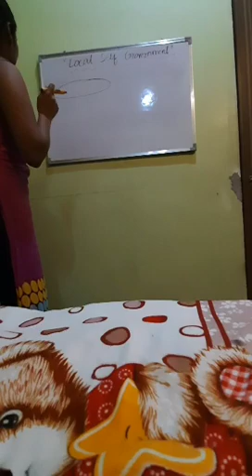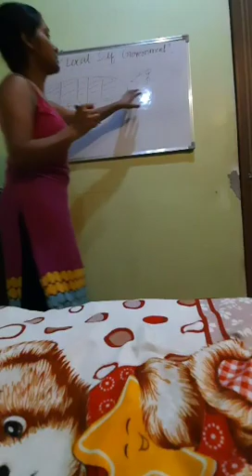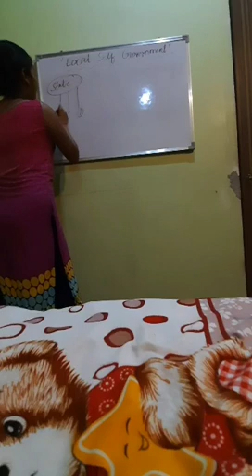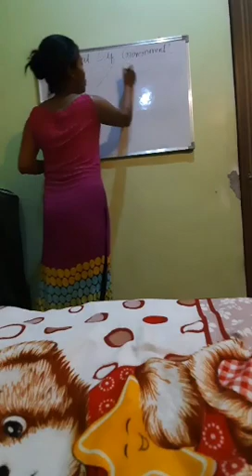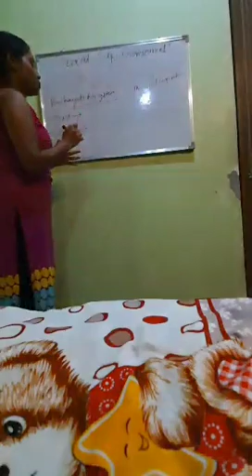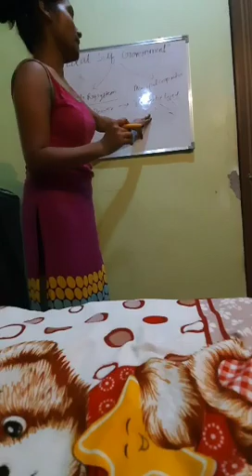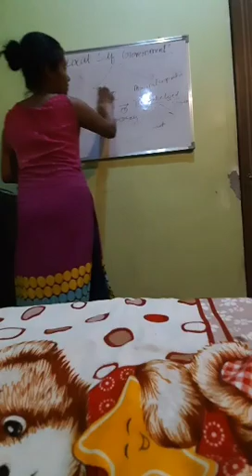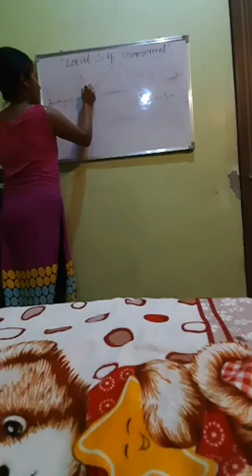Political Science & Hindi Teacher - Anamika Kumari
My self Anamika. Am from Delhi. Post graduate (political science) from IGNOU, done my graduation (B.A programme) from DU regular college, i done my regular b.ed from GGSIPU. I have 4 month of teaching experience.

I have 4 years experience as a home tutor. An organized professional with proven teaching, guidance, and counseling skills. Possess a strong track record in improving test scores and teaching effectively.

Ability to be a team player and resolve problems and conflicts professionally.

Skilled at communicating complex information in a simple and entertaining manner.